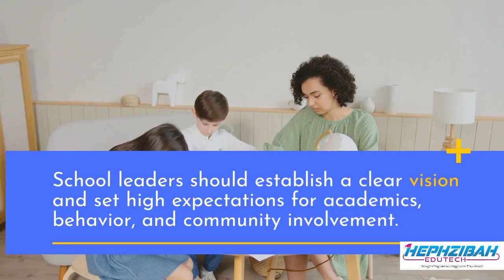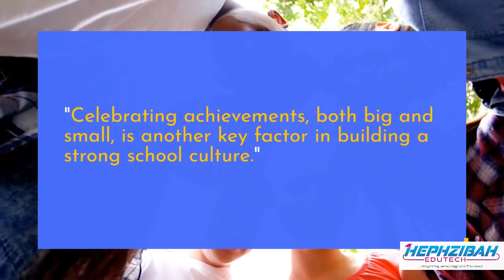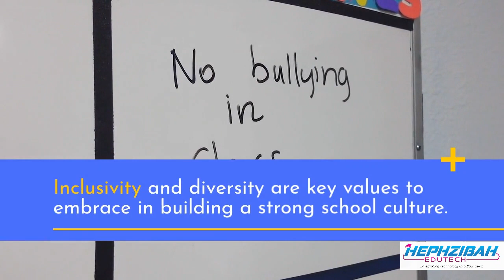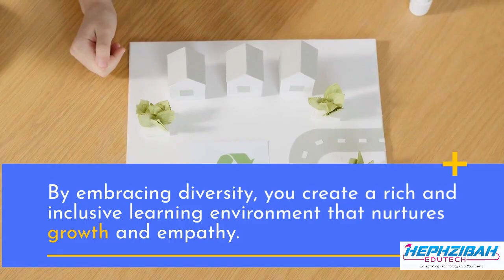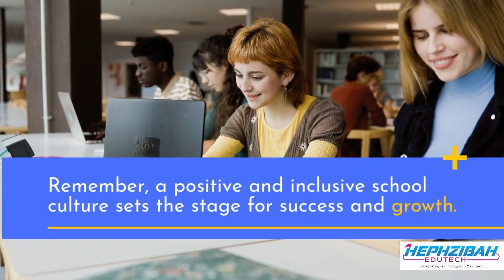Building a Strong School Culture: Key Factors for Sustainable Growth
In this video, we delve into the essential elements that contribute to building a strong school culture, which is crucial for long-term growth and success. A positive and inclusive school culture fosters a conducive environment for both students and educators, resulting in improved academic performance, enhanced student engagement, and increased teacher satisfaction. Join us as we explore the key factors that lay the foundation for sustainable growth in any educational institution.

From establishing clear core values and a shared vision to fostering effective communication channels and promoting collaboration, we'll discuss practical strategies that school leaders and administrators can implement to cultivate a strong and vibrant school culture. Discover how a nurturing environment, built on trust, respect, and empathy, can positively impact student behavior, reduce instances of bullying, and create a sense of belonging.

Furthermore, we'll highlight the importance of ongoing professional development for teachers, as well as the role of student involvement and empowerment in shaping the school culture. By prioritizing student voice and providing opportunities for leadership and decision-making, schools can create a culture that values individual strengths and promotes a sense of ownership among students.

Whether you're an educator, administrator, or parent interested in understanding the critical elements of a strong school culture, this video will provide you with actionable insights and strategies to support sustainable growth within your school community. Join us on this journey to foster an environment where every student thrives and reaches their full potential.